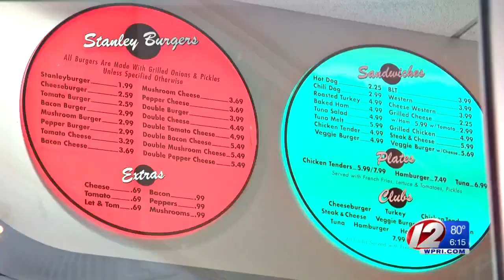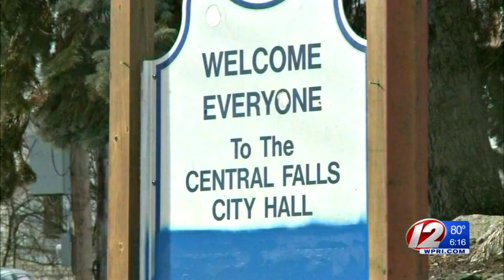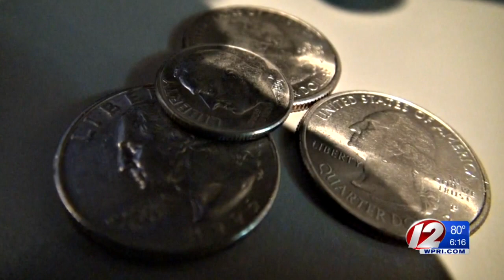Stanley's Celebrates 85 Years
Stanley Kryla opened up his first burger stand in about the same location in 1932, rolling through the Depression and surviving hurricanes, blizzards, recessions, the Great Recession and the city’s bankruptcy.